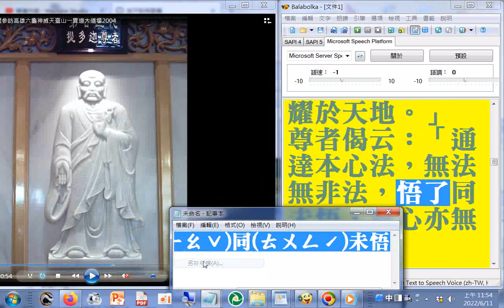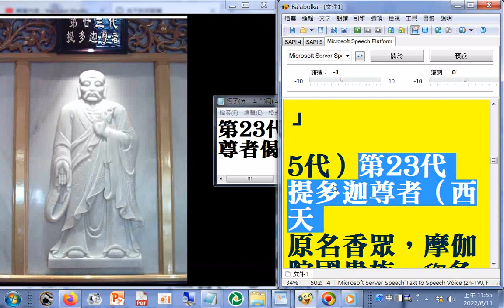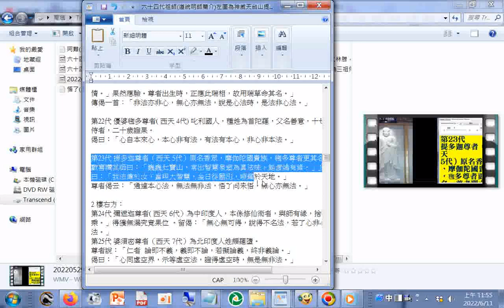六十四代祖師第23代#提多迦尊者（西天 5代）原名香眾，摩伽陀國貴族，毱多尊者更其名，尊者聞之，歡喜讚其師曰：「巍巍七寶山，常出智慧泉迴為真法味，能渡諸有緣。」 師亦為之回讚曰：「我法傳於汝，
當現大智慧，金日從屋出，照耀於天地。」尊者偈云：「通達本心法，無法無非法，悟了同未悟，無心亦無法。」